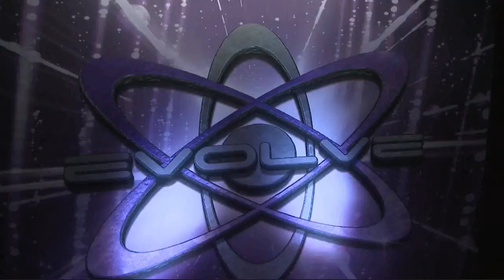Jarek 1:20 vs. Jason Kincaid [Evolve 97]